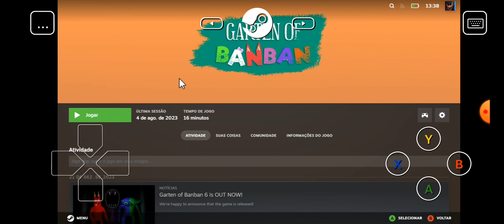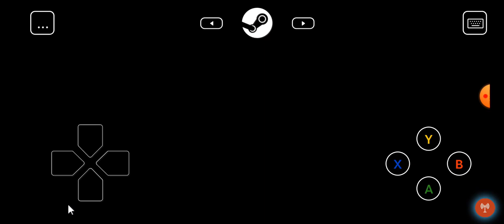GARTEN OF BANBAN + STEAM EM COMPUTADOR PODRE.....